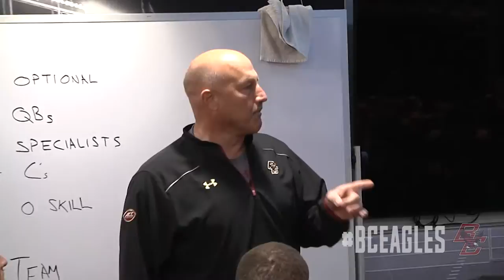Football: Raise Your Helmet - Pregame Speech vs. UConn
Get excited for this week's game with some clips from Coach Addazio's pregame speech against UConn.